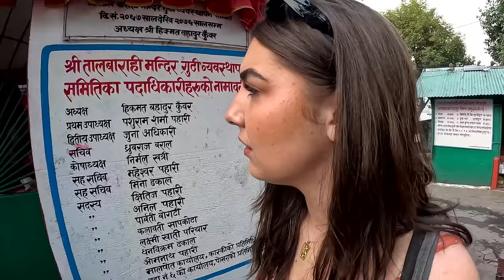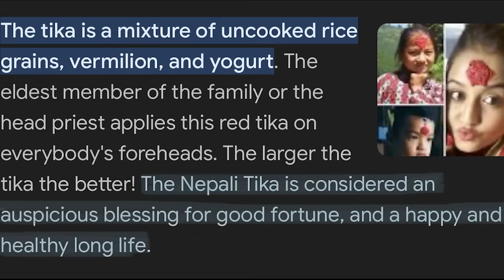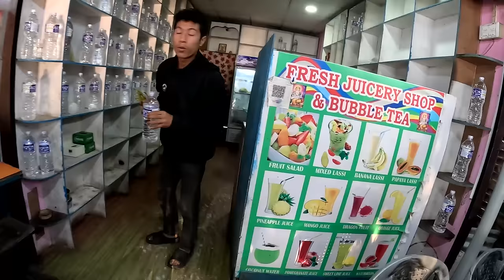The Most Beautiful Lake Ride Ever! Pokhara, Nepal 🇳🇵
I am finally in Pokhara, Nepal! 🎉  In today's video I will be getting a boat ride across the beautiful Phewa Lake to visit the Tal Barahi Hindu Temple that is only accessible by boat!

So many of you guys have been asking me to visit Pokhara and I am so glad I came! It is off to such a beautiful start. Can't wait to keep exploring this city and share my journey with you all.

Hopefully I can learn some more about the Hindu religion while i'm here!

Socials:
Time Stamps:
00:00 - Intro
00:40 - Boat Negotiation / Ride
08:26 - Arrive at Tal Barahi Temple
09:46 - Fish / Fish Feeding
15:00 - Bells Explained
15:28 - Temple
17:21 - Return Trip (Boat)
22:35 - Buying/ Trying Dragon Fruit Juice
25:24 - Outro